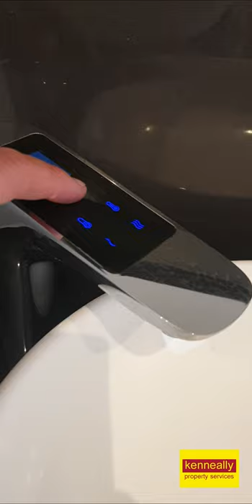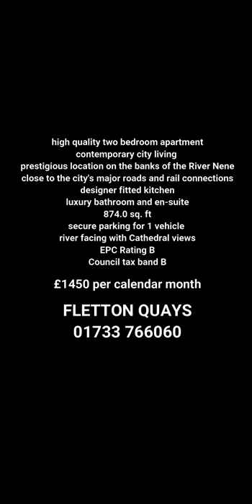Kitson House, East Station Road, Peterborough, PE2 8UD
STUNNING LUXURIOUS FIFTH FLOOR APARTMENT FACING THE RIVER AND CATHEDRAL! Fletton Quays is a multi million pound redevelopment of Peterborough's South Bank offering stunning riverside living in the heart of Peterborough. We are thrilled to offer to the rental market this apartment on the fifth floor at Kitson House House which boasts luxurious accommodation including high specification kitchen and bathrooms and a terrace overlooking the river and Cathedral..

Enter the apartment hallway which flows nicely into the open plan Kitchen/Living/Dining Area boasting superb views of the River Nene and Cathedral. There are two double bedrooms with the master suite including an en-suite shower room and fitted wardrobes. There is a luxury bathroom off the hallway. The outside terrace covers the living room and bedroom two, the terrace is facing the river and Cathedral and is perfect for entertaining and enjoying some Al fresco dining. Kitson House includes two communal lifts and visual security entry system.

The high specification designer kitchen includes:
Zanussi stainless steel electric fan oven
Zanussi ceramic hob and Caple stainless steel chimney exractor
Zanussi integrated fridge/freezer, washer/dryer and dishwasher
Designer units by Oakwood Kitchens
Quartz stone worktops and upstands
Stainless steel splashback to hob
Fascino stainless steel sink with oversized single bowl and integrated removable chopping board
Fascino designer curved tap with clipped hose-spray extension
Fascino instant boiling water tap
Integrated stainless steel soap dispenser

The luxury bathroom and en-suite includes:
Fascino digitally controlled Smart Tap
Smart mirror with LED lighting, shaver socket, digital clock and de-mist pad
Walnut vanity unit with integrated storage space and black porcelain worktop
RAK Ceramics basin
RAK Ceramics Hygiene+ WC with RAKRimless pan and soft close ergonomic design seat
Fascino Smart Shower and Smart Bath
Heater chrome towel rails
RAK Ceramics porcelain wall and floor tiles
Low-level LED strip lighting to bath

General specification of this apartment includes:
Forest oak doors with polished chrome ironmongery, matching wrapped door-lining, architraves and skirtings
Oak strip wood flooring to entrance hall, living area, dining area, kitchen and cloakrooms
Carpets with underlay to bedrooms
Fitted wardrobes to master bedroom
Virgin Media television and telephone points to living area and master bedroom
Gas fired heating system via radiators
Smoke alarm and CO detectors
Double glazed uPVC windows
Allocated parking space
Audio entry system
Sprinkler system installed

OVERALL DIMENSIONS  81.2 m. sq    874.0 sq. ft
KITCHEN/LIVING/DINING  6775mm x 5000mm  22ft 3in x 16ft 5in
MASTER BEDROOM   5550mm x 3401mm  18ft 3in x 11ft 2in
BEDROOM 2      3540mm x 3500mm  11ft 7in x 11ft 6in